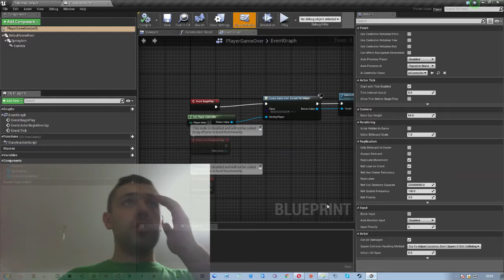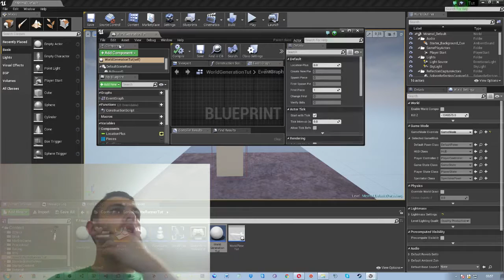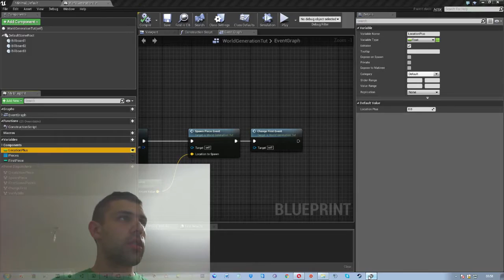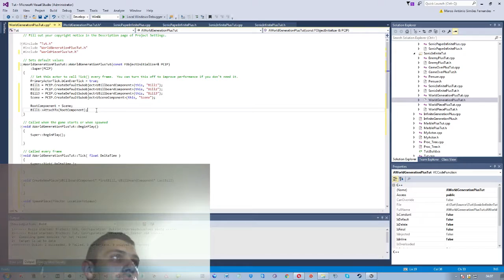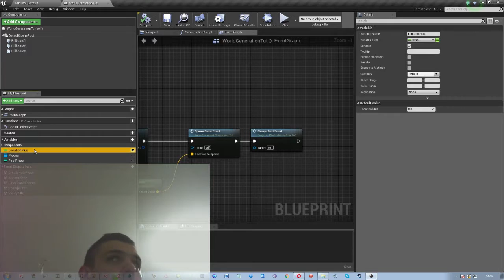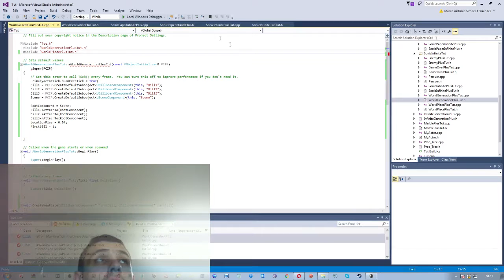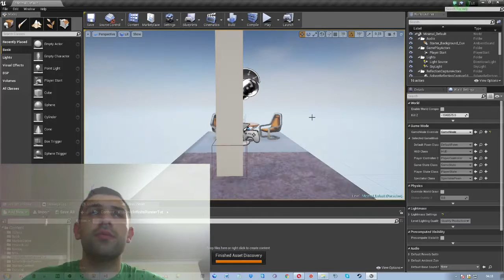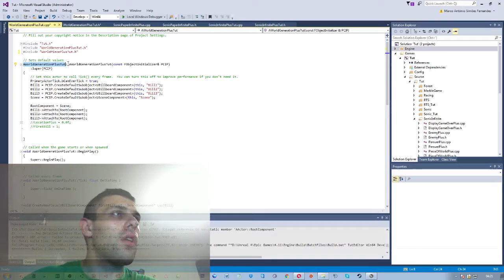4-12 [Unreal Engine 4] - Blueprints para C++ - Jogo Infinite Runner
Décima segunda parte do tutorial.